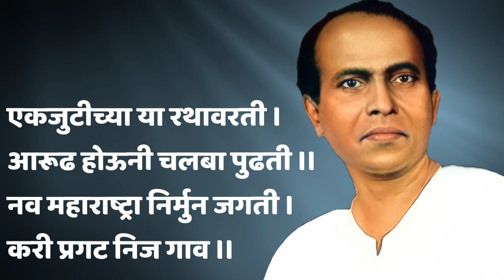जग बदल घालुनी घाव | लोकशाहीर अण्णाभाऊ साठे | Annabhau Sathe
लोकशाहीर अण्णाभाऊ साठे लिखित ...

जग बदल घालूनी घाव । सांगुनी गेले मज भीमराव ।।
गुलामगिरीच्या या चिखलात । रुतुन बसला का ऐरावत ।।
अंग झाडूनी निघ बाहेरी । घे बिनीवरती घाव ।।
धनवंतांनी अखंड पिळले । धर्मांधांनी तसेच छळले ।।
मगराने जणू माणिक गिळीले । चोर जहाले साव ।।
ठरवून आम्हा हीन अवमानीत । जन्मोजन्मी करुनी अंकित ।।
जिणे लादून वर अवमानीत । निर्मुन हा भेदभाव ।।
एकजुटीच्या या रथावरती । आरूढ होऊनी चलबा पुढती ।।
नव महाराष्ट्रा निर्मुन जगती । करी प्रगट निज नाव ।।